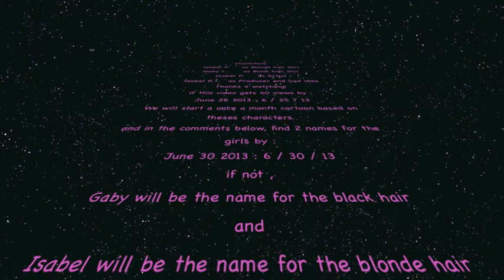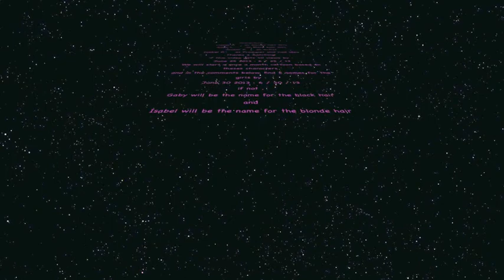It's All About The Frappuccino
Weird Cartoons : 1